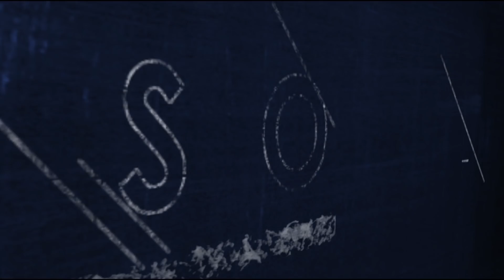İtalya DLC'de Floransa Mermer Ocağı ve Suzzara - Euro Truck Simulator 2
İtalya DLC'sine 4. bölüm ile devam ediyoruz. Bu bölümde Toskana bölgesinin başkenti Floransa'da ormanlı dağ yolları olan mermer ocağına giriyor ve buradan Suzzara şehrine doğru yola koyuluyoruz.

SimülasyonTÜRK Youtube Kanalı internet sitesinin video yayın organıdır. Youtube video akışı internet sitesinin yayınını takip etmektedir.

Simülasyon oyunları denince akla gelen merkez olan SimülasyonTÜRK simülasyon oyunları hakkında bilgi alabileceğiniz, tartışabileceğiniz, mod paylaşımı yapabileceğiniz özgür bir ortam sunar.

SimülasyonTÜRK 2012 yılından bu yana simülasyon oyunlarını Türkçe olarak Türk oyuncularıyla buluşturmaktadır. Ana oyunlar başta olmak üzere sayısız simülasyon oyununu destekler, onların güncellemelerini Türkçe olarak aktarır. Özel duyurularını yayınlar. Hem geliştirici hem de yapımcılarını takip eder. Mod paylaşımını yapar, video incelemesini çeker ve en önemlisi de simülasyon oyunlarını seven takip eden herkese ulaştırır!